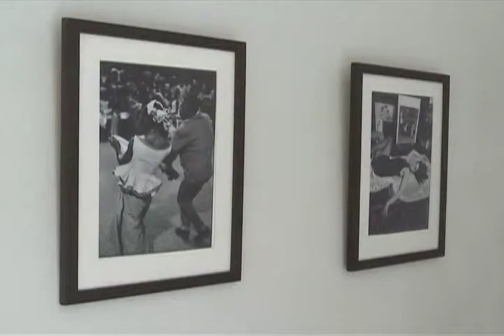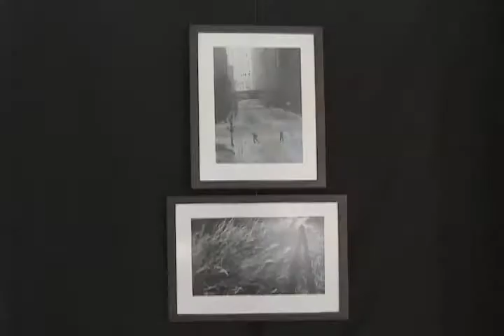Mostra "Marc Riboud"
Reportagem da TV Assembleia (canal 38 TVN) sobre a Mostra "Marc Riboud", exposição de registros do fotógrafo francês Marc Riboud em comemoração pelos 50 anos de fundação da Aliança Francesa no Maranhão.